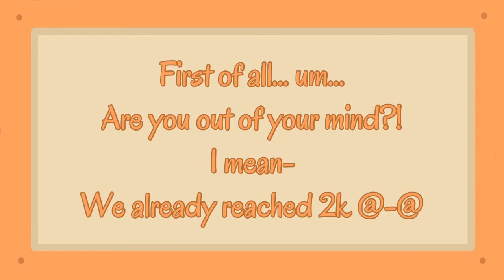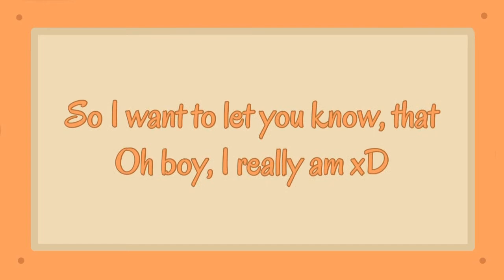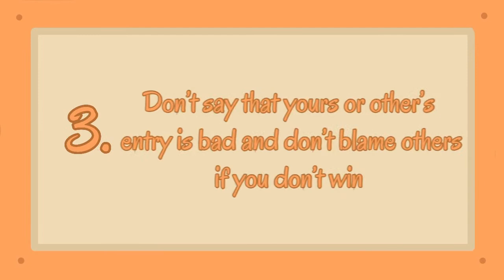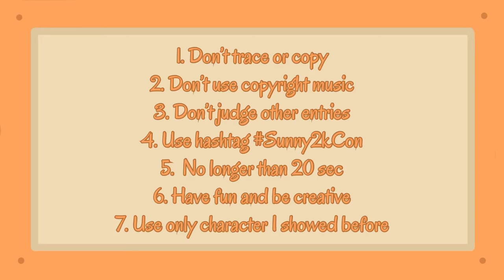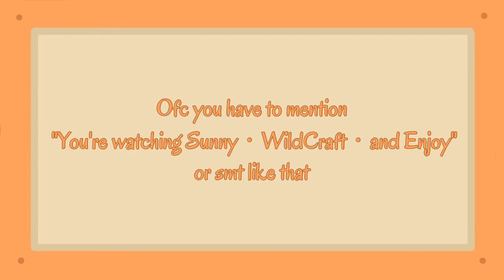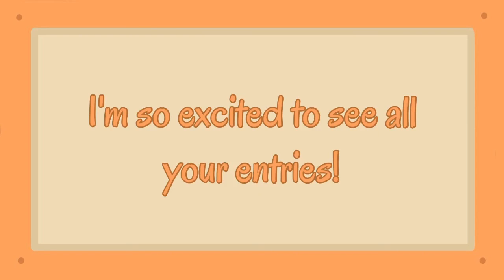Hosting an INTRO CONTEST!!! || 2k????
Tysmmmmmm!

2k already! ＼(◎o◎)／

(FORGOT TO MENTION IN THE VIDEO:
I'LL USE WINER'S INTROS FOR MY VIDEOS!